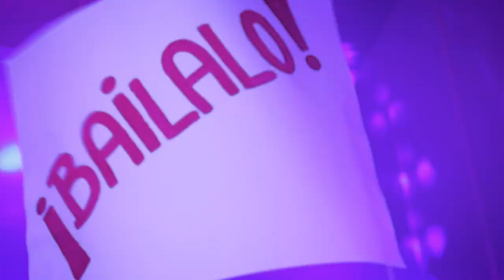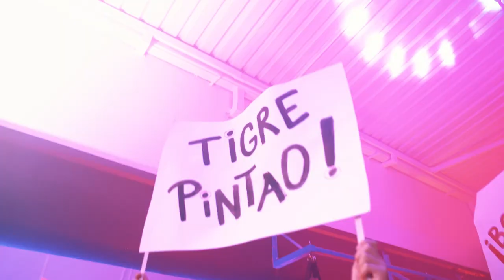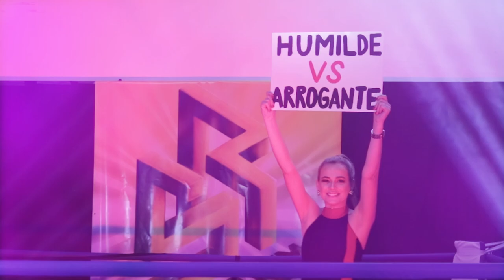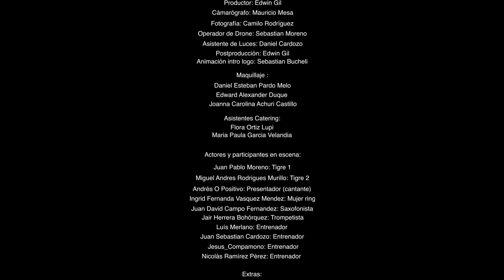EL TIGRE - Videoclip Oficial SUPER RAM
El Tigre - official release June 9, 2023

Check out the other official Super RAM video clips!

Compositor música y letra: C. Andrés Ortiz Villalba (Andrés ‘O Positivo’) Producción musical: Andrés ‘O Positivo’
Asistente producción musical: Juan Sebastian Cardozo Restrepo
Artista interprete (Super RAM): Andrés “O POSITIVO!“ Ortiz: Voz - Teclados / Juan Sebastián Cardozo: Bajo eléctrico / Luís Merlano: Batería / Jesus Blanco: Percusión - coros / Juan David Campo: Saxofón - coros / Jair Herrera: Trompeta / Nicolás Ramírez: Trombon / Flora Ortiz Lupi: coros
Música grabada en: Altar Audio, La Calera en mayo 2022 (asistente de sonido Alejandro Baldión) y en White Lemon Recording Studios, Bogotá en junio 2022 (ingeniero de sonido Diego Avila). Ingeniero de grabación: Juan David Garcia Salcedo. Coros grabados en El Patio e’Ropas, Bogotá, ingeniero de grabación Mauricio Cano.
Mezclado por: Mauricio Cano, El Patio e’Ropas, Bogotá
Masterizado por: Camilo Silva en Camilo Silva F. Mastering, Chía, Colombia
Gráfica caratula El Tigre: Sebastian Bucheli

Créditos Videoclip:
Producción: Andres ‘O Positivo’
Co-producción: Lara Lupi Ortiz
Guión original de: Andres ‘O Positivo’
Asistente artistico: Lara Lupi Ortiz
Grabado en Tri-Boxn Training Bogotà, Colombia, en enero 2023
Dirección: John Portela
Productor: Edwin Gil
Camarógrafo: Mauricio Mesa
Fotografia: Camilo Rodriguez
Operador de drone: Sebastian Moreno
Asistente de luces: Daniel Cardozo
Postproducción: Edwin Gil
Animación intro logo y imagen caratula final: Sebastian Bucheli
Maquillaje: Equipo Duque y Pardo (Daniel Esteban Pardo Melo, Edward Alexander Duque, Joanna Carolina Achuri Castillo)
Asistentes Catering: Flora Ortiz Lupi y Maria Paula García Velandia
Actores y participantes en escena:
Juan Pablo Moreno Hoffman (Tigre 1), Miguel Andrés Rodrigues Murillo (Tigre 2), Andrés ‘O Positivo’ (presentador, cantante), Ingrid Fernanda Vasquez Mendez (mujer ring), Juan David Campos Fernandez (saxofonista), Jair Herrera Bohorquez (trompetista), Juan Sebastian Cardozo (entrenador), Luis Merlano (entrenador), Jesus Blanco (entrenador), Nicolas Ramirez (entrenador). Extras (público):